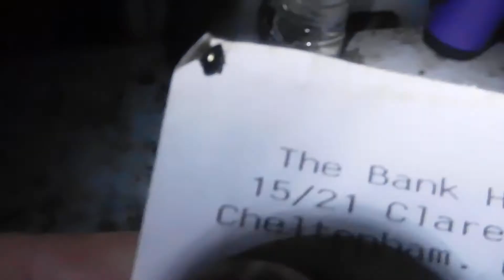Flea Beetles infesting Rondoval Camp from nearby Oilseed Rape fields 23 Aug 2018 DSCN0208